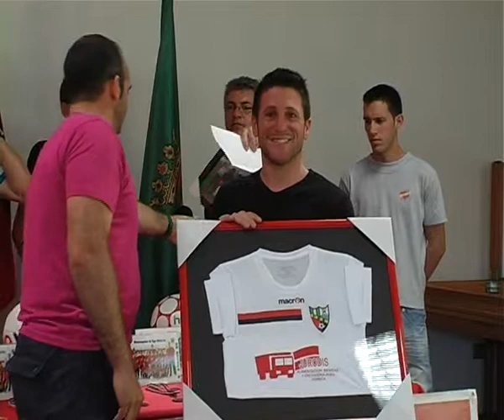Entrega de Trofeos Benjamines B, UD Roteña Temp. 2012/13